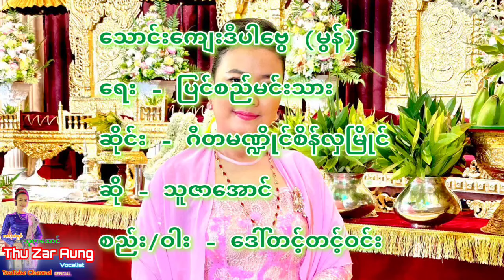Thu Zar Aung❇️Thaung Kyaw Di Par Bway (Mon) @thuzaraungvocalist7613